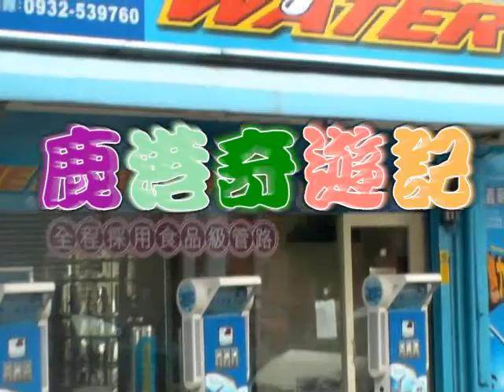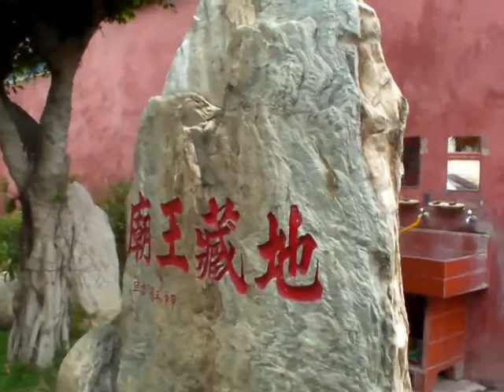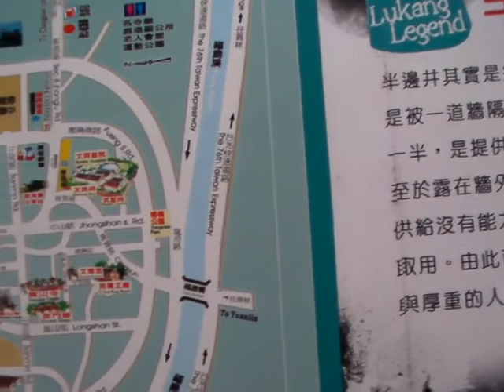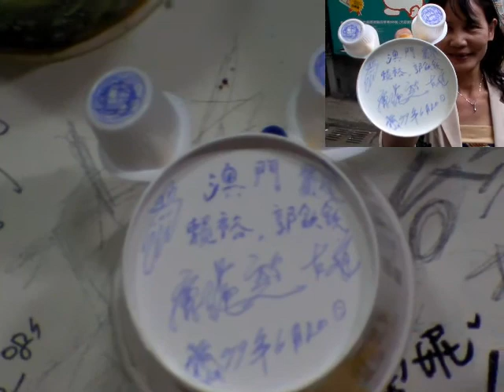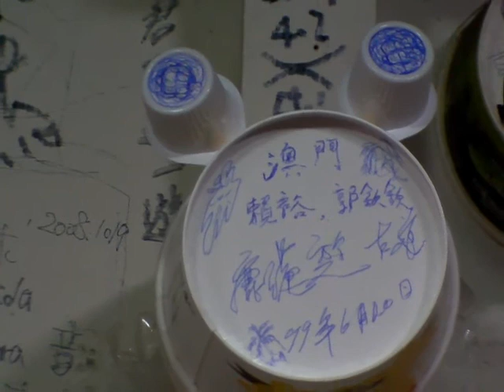鹿港奇遊記(彰化古都)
laiu417 的共享視訊檔。